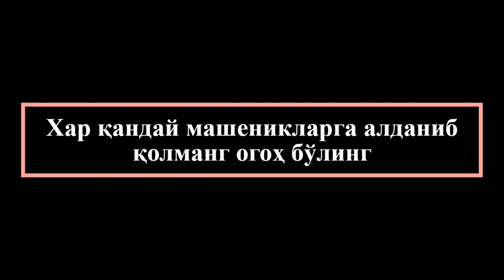Ташкент Санкт Петербург автобус - Toshkent Sankt Peterburg avtobus. Tashkent Sankt Peterburg avtobus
Автобус Тошкентдан Санкт Петербурггача‼️

Кондиционер бор
Телевизор бор
Туалети бор

Автобус Ташкент санкт петербург с единовременной программой рейса

Выезд из Ташкента до Санкт Петербурга очень просто !
- Автобусы Ташкент санкт петербург дает каждому Узбекистанцу возможность доехать до Санкт Петербурга без проблем.
- На автобусе до Санкт Петербурга ехать на много удобнее чем на легковом транспорте.
- Цена билета на автобусе до Санкт Петербурга дешево и купить билет позволяет каждый.
- Выезжаем на автобусе Ташкент Санкт Петербург - каждый день!
- На дороге отвечаем полностью Из Ташкента до Санкт Петербурга.
- Прямой рейс до Санкт Петербурга из Ташкента на автобусе для Вас обеспечен.
- У Вас денег мало, не хватает денег чтоб купить билет на самолете или на поезде и Вы не знаете как доехать до Санкт Петербурга?
- Мы Вам поможем и довезем Вас до Санкт Петербурга на автобусе без проблем и за это мы отвечаем 100%.
- Доехать на автобусе до Санкт Петербурга из Ташкента - только для Вас.

Будем рады увидеть Вас в нашем автобусе ( Ташкент - Санкт Петербург - Ташкент )

Тошкент санкт петербург автобус. Ташкент санкт петербург автобус  - Toshkent sankt peterburg avtobus. Tashkent sankt peterburg avtobus